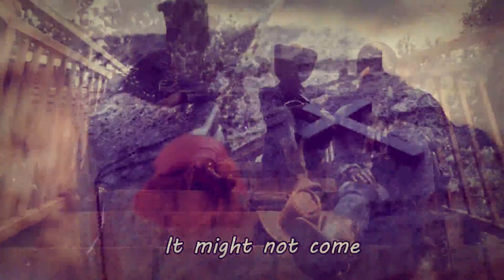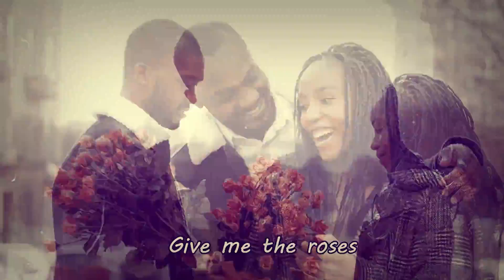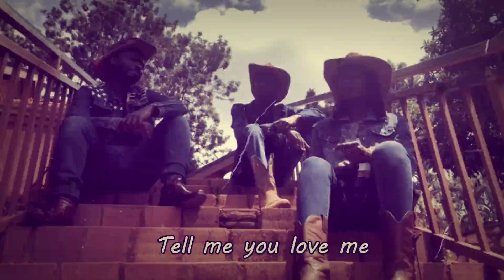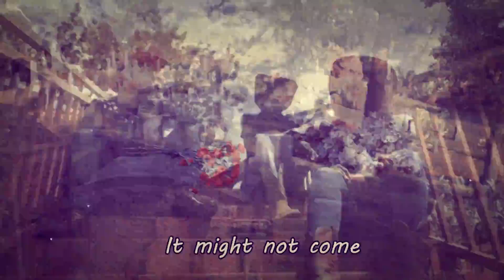Give Me The Roses (Official Music Video) | Country Vocals Ug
This official music video brings a moving love story to life through country music. Dive into the world of Country Vocals with this latest track.

👉The best place to find country music Inspiration.

Video Title: Give Me The Roses (Official Music Video) | Country Vocals Ug

This video is about Give Me The Roses (Official Music Video). But It also covers the following topics:

Give Me The Roses Lyrics
Give Me The Roses

🔔 Immerse yourself in the soulful world of country music!

✅  About Country Vocals Ug.

Welcome to Country Vocals Ug, your destination for the finest country music!
Our band is a treasure trove of soul-stirring country tunes, from the timeless classics that take you down memory lane to our original compositions that will surely become your new favorites.

Whether you're here to relive the golden days or discover the fresh sounds of country, you've found your musical haven.

🔔 Keep the music playing! Join us as we explore country music together